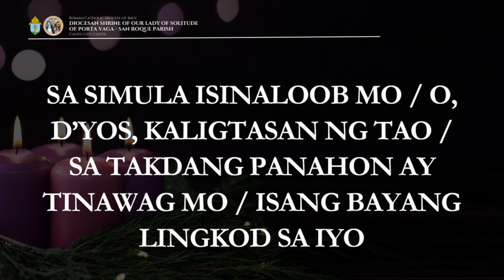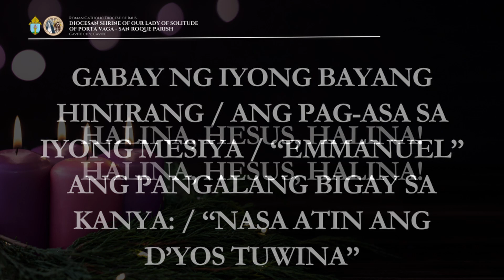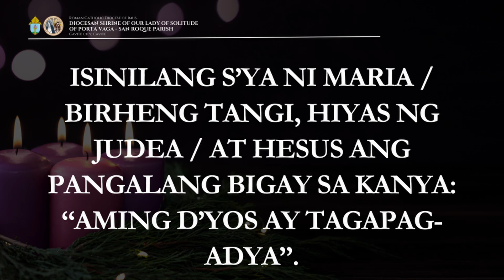Halina, Hesus, Halina - Minus One